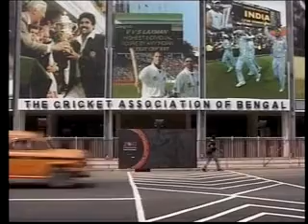Free Hit 14032011